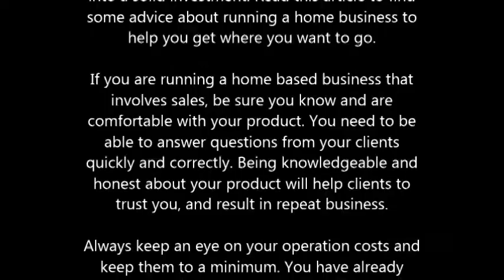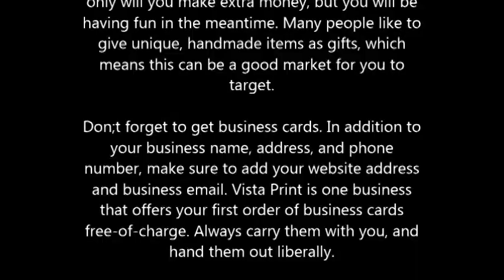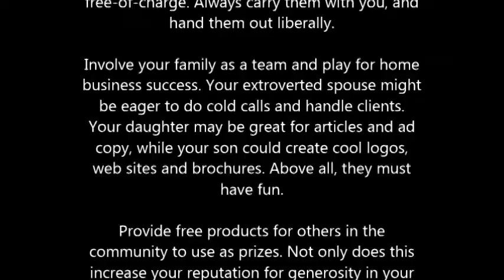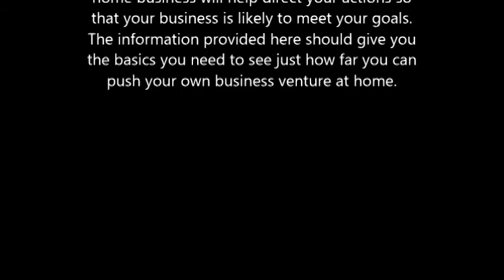Advice To Follow When Building A Home Business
Starting a business can provide you with additional income or take the place of full-time job. Dedicating time to your business will turn it into a solid investment. Read this article to find some advice about running a home business to help you get where you want to go.

If you are running a home based business that involves sales, be sure you know and are comfortable with your product. You need to be able to answer questions from your clients quickly and correctly. Being knowledgeable and honest about your product will help clients to trust you, and result in repeat business.

Always keep an eye on your operation costs and keep them to a minimum. You have already begun this path by choosing to use a home office, but keep operation costs in mind in all of your choices. This way you can keep your product costs as low as possible, giving you a competitive advantage against other businesses.

Avoid using your home address when posting online. Taking this step allows you and your family to remain anonymous.

When running a business from your home location make sure you have a reliable internet service provider. Because most of your business will likely entail itneraction with customers online, an unreliable ISP would bring about a fate tantmount to death for your experience. There are several ISP's out there, so make sure to browse around before settling.

If you are good with crafts, you can start a home business by selling the things that you make. Not only will you make extra money, but you will be having fun in the meantime. Many people like to give unique, handmade items as gifts, which means this can be a good market for you to target.

Don;t forget to get business cards. Vista Print is one business that offers your first order of business cards free-of-charge. Always carry them with you, and hand them out liberally.

Involve your family as a team and play for home business success. Your extroverted spouse might be eager to do cold calls and handle clients. Your daughter may be great for articles and ad copy, while your son could create cool logos, web sites and brochures. Above all, they must have fun.

Provide free products for others in the community to use as prizes. Not only does this increase your reputation for generosity in your area, but it gives your products exposure. The individuals who win may not have heard of you before but having the opportunity to sample your product could turn them into a customer.

To find success with a home business, you need to get comfortable with selling yourself. As a home business operator, you must continue to promote your enterprise at all times. Your customers must feel that the products that you offer are the high-quality products that they want. Understanding how to sell yourself and your company is a primary key to success.

You need to make sure that you get business cards made for your home business right away. It is important to have the business cards so that you can hand them out whenever you meet potential clients. The card should contain the company name, phone number and address at the very least so that the clients are able to easily contact your business.

Operating your own business can give you a degree of flexibility that many people find appealing. Your ability to clearly define both financial and personal goals you want from your home business will help direct your actions so that your business is likely to meet your goals. The information provided here should give you the basics you need to see just how far you can push your own business venture at home.